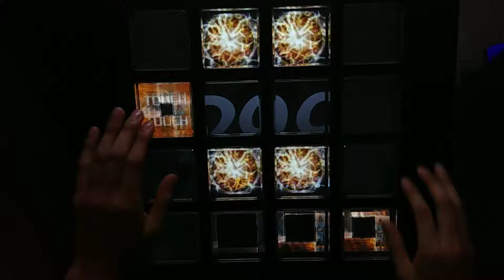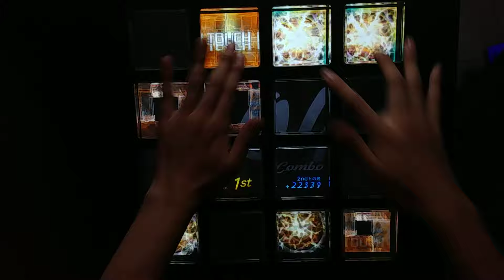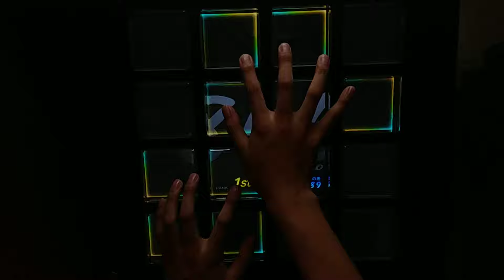[Jubeat festo] DANCE ALL NIGHT EXT EXC